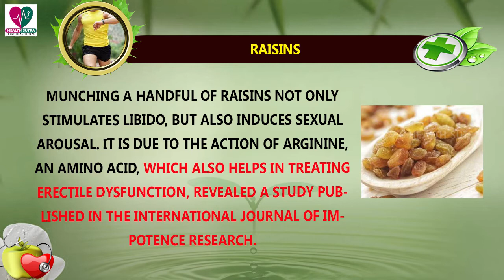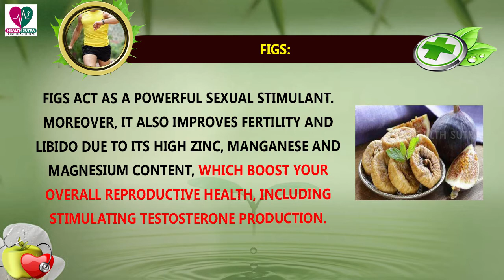5 Nuts Or Dry Fruits That Can Improve Your Stamina || Health Sutra - Best Health Tips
Watch : 5 Nuts Or Dry Fruits That Can Improve Your Stamina || Health Sutra - Best Health Tips